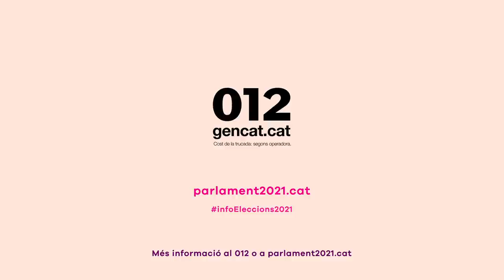Consulta les teves dades en el cens electoral per a les eleccions del 14 de febrer de 2021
Pots consultar si les teves dades són correctes a les llistes del cens electoral. En el cas que les dades electorals no siguin correctes, qualsevol persona pot presentar una reclamació durant el període d’exposició de les llistes electorals, del 28 de desembre al 4 de gener.